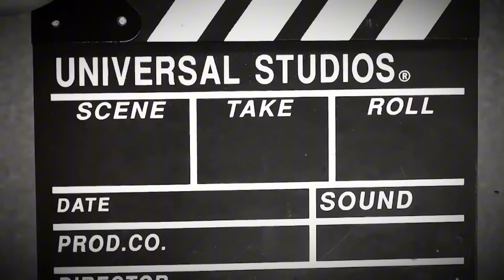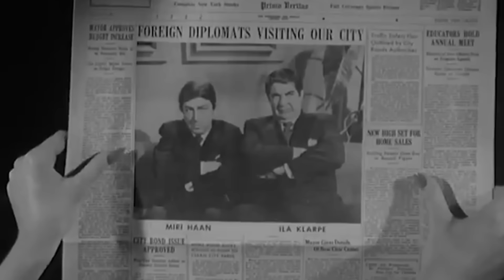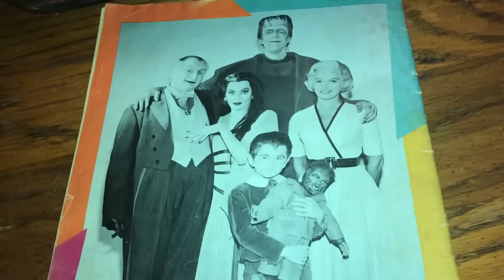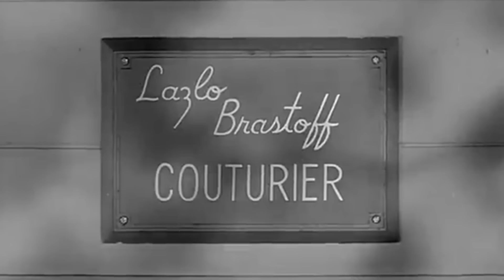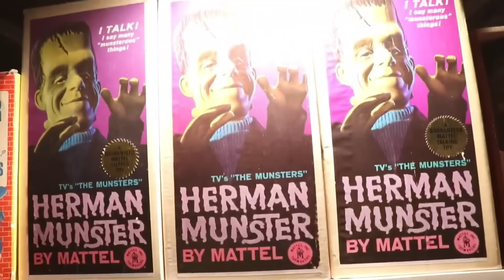Las 20 Cosas Que No Sabías Sobre EL SHOW DE LOS MUNSTERS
El mundo de «Los Munsters» es espeluznante y entrañable, un clásico de la televisión que sigue cautivando a los espectadores casi 60 años después de su primera emisión.
Desde que Mel Blanc era la voz del cuervo hasta que el traje de Herman era una cámara de tortura personal para Fred Gwynne, aquí tienes las 20 cosas que no sabías sobre la serie de televisión de los Munster.